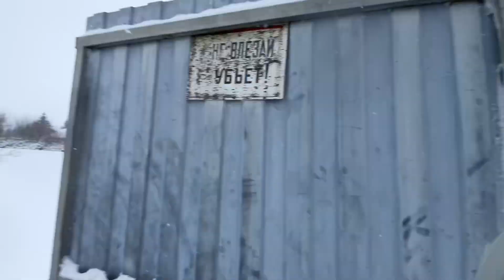Резко зазимело, не по-децки!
Обзорно, 27 ноября 2023г.